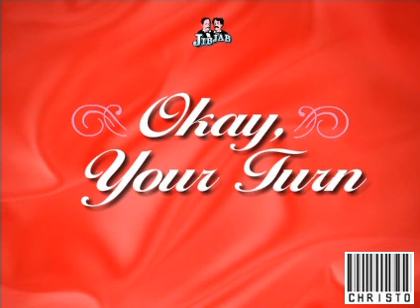Striptease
Striptease (Christo)